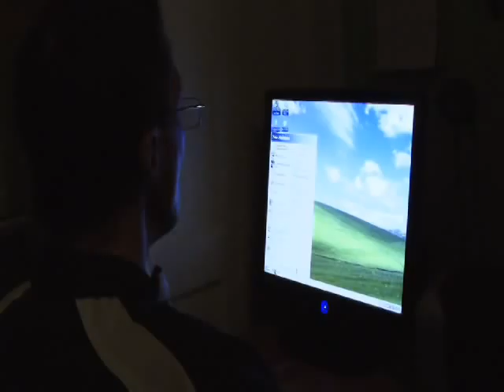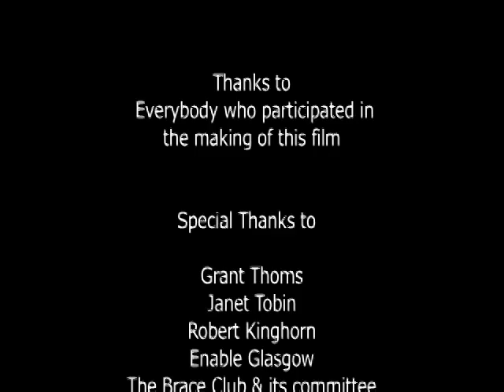My Life 2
Peter McMahon's continues his mission to stop bullying of people with learning disabilities.

Highly Commended in Thematic Films, Public Awareness in the Scottish Mental Health Arts and Film Festival 2011.

Directed by Peter McMahon
Edited by Blair Young
Filmed by James Hodge, Michael Mooney, Paul Cochrane and Sharon McCance
Mentored by Doug Aubrey and Marie Olesen

We recommend you view My Life on Diversity Films website (org.uk)